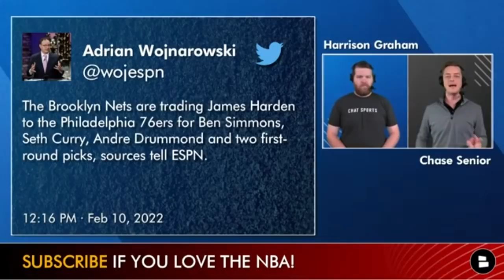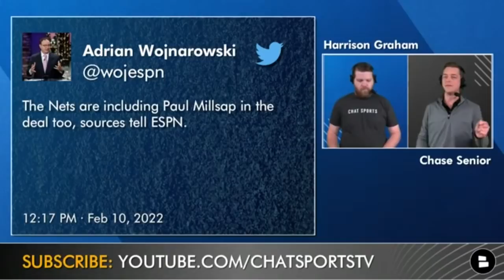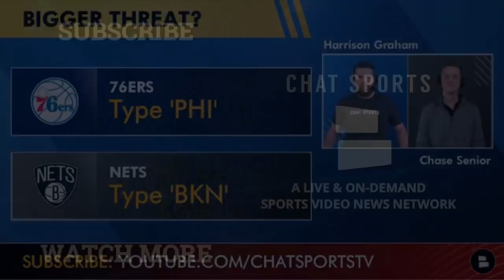BREAKING: Sixers Trade Ben Simmons To Nets For James Harden In HUGE NBA Trade Deadline Deal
NBA Trade Rumors are HOT as the Breaking NBA Trade news is Ben Simmons is being traded to the Brooklyn Nets for James Harden. Andre Drummond, Seth Curry and additional NBA draft compensation are also involved. Ben Simmons has not played in the 2021-22 NBA season while wanting to move on from Doc Rivers and the 76ers, and James Harden reunites with Daryl Morey, who traded for Harden to bring him to the Houston Rockets. Harden and Kyrie Irving’s relationship had crumbled, thus paving the way for the trade to happen just hours before the 2022 NBA Trade Deadline.

Who won the trade? Type ‘PHI’ for the 76ers, Type ‘BKN’ for the Brooklyn Nets